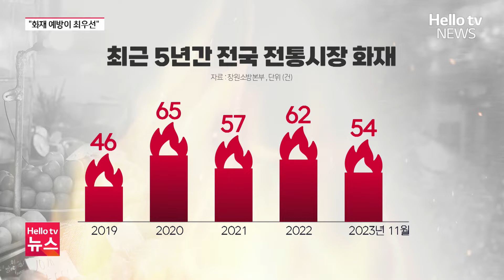'점포마다 난방 기구'…전통시장 화재 주의ㅣ#헬로tv뉴스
겨울철 전통시장은 화재 위험에 취약합니다.
점포 사이 전깃줄이 얽혀 있는 데다 천막 등 불쏘시개가 될 만한 물건들도 널려 있습니다.
최근 난방 기구 사용도 늘어 주의가 필요합니다
📌 카카오톡 ID : 헬로tv뉴스